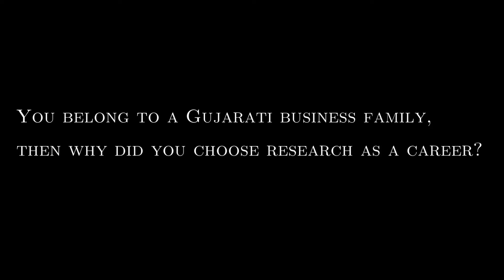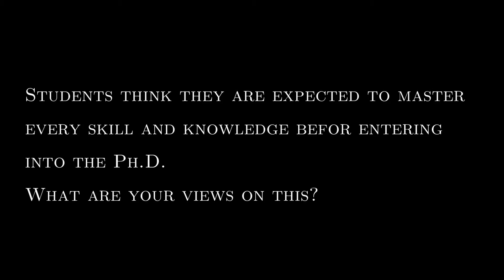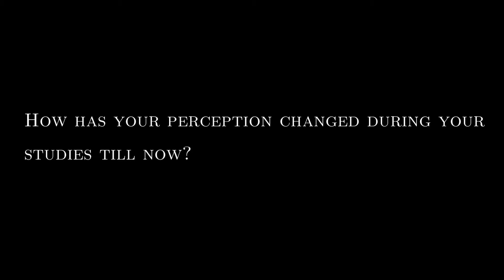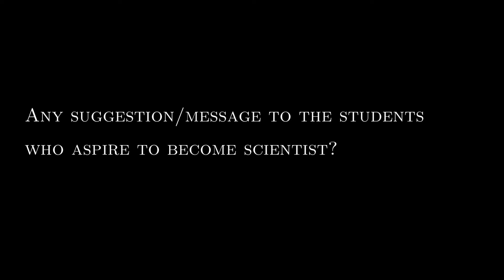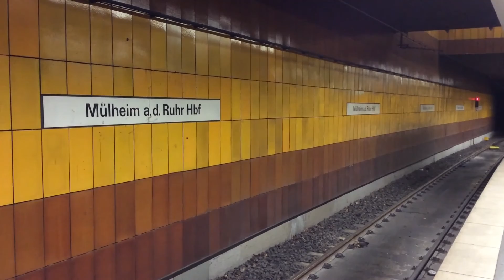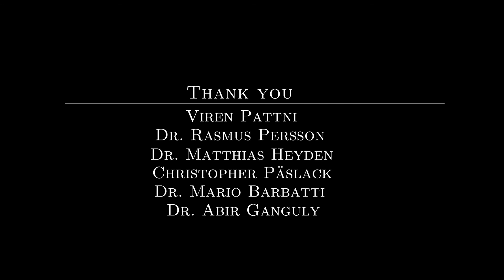"Theoretical Chemistry As They See It" Episode 5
Scientists answering some questions related to their scientific life and giving some suggestions/messages to the research aspirants.
Enjoy the concluding episode of Theoretical Chemistry As They See It.
Don't miss some extras at the end of the video.